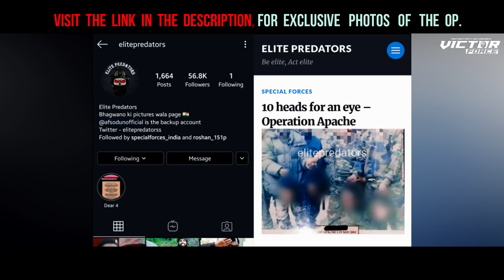Operation Apache - Secret Op By 9 Para SF | Indian Army Covert Operation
Always "SERVICE BEFORE SELF" has been the ultimate motto of the Indian Army. Bearing arms for one's country is the highest responsibility ever. Every time the Pakistanis face a defeat, like cowards, they try to infiltrate into our borders and kill the innocent Kashmiris.

VICTOR FORCE do not own all rights to these video clips. All the contents belong to their respective owners and I have repurposed them with educational and inspirational values to motivate the viewers for their passion if anyone has any issue with any image or video clip please email us on will remove that footage.